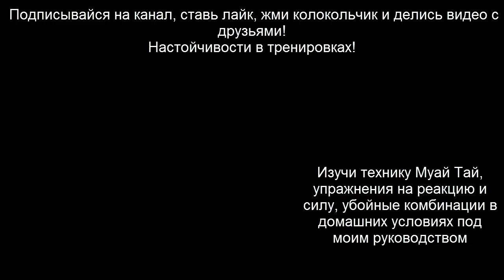Полуфинал Сидоренко Данила на чемпионате Украины по тайскому боксу Муай Тай 2018